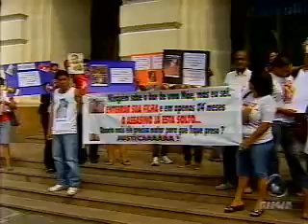Bahia Record - 05/11/2010 - Bloco 1